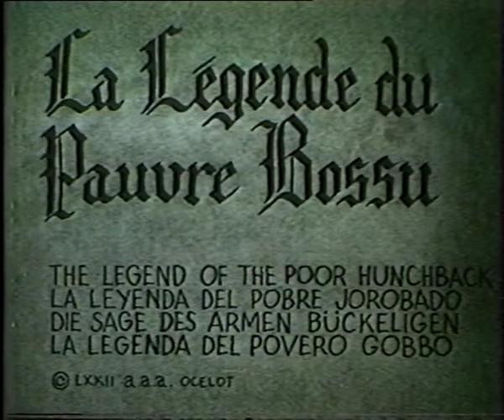The legend of the poor hunchman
by Michel Ocelot (1982 - 7 mn 20)
(La légende du pauvre bossu)
At the top, an inaccessible princess, at the bottom, a ridiculed hunchback.
Between them, the insurmountable barriers of people, of class, of ego, of the narrowness of one's mind in a lusterless everyday life that belittles one.  But the hunchback has a secret that he himself ignores.
Winner best French short animation award CESAR 1983
Mention de Qualité CNC 1982
Mains Festivals :
Annecy Festival 1983 (Fr), Albi Festival 1983 (Fr), Cuba Festival 1984
Uppsala Festival 1990 (Sweden), Amadora Cartoon Festival 1991 (Portugal)